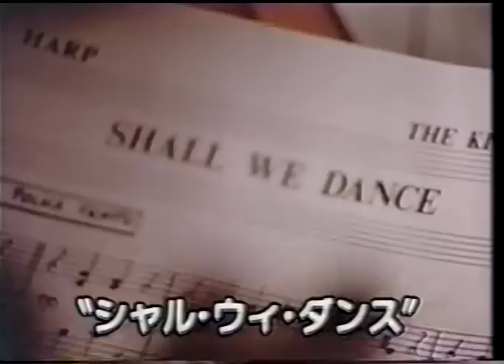1992年ジュリーアンドリュース(Julie Andrews)インタビューNHK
もう1本、同じく1992年にジュリーアンドリュース来日時に放映されたNHKのインタビューがありました。ゲストの格闘家前田日明さんのコメントまでついてます。NHKはこの1年後にジュリーアンドリュースとN響とのジョイントコンサートを企画しました。